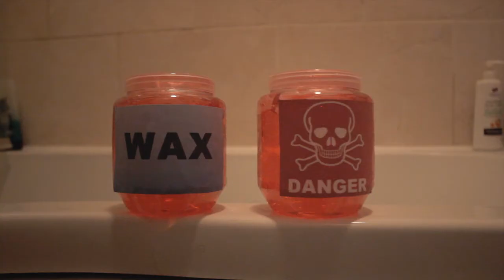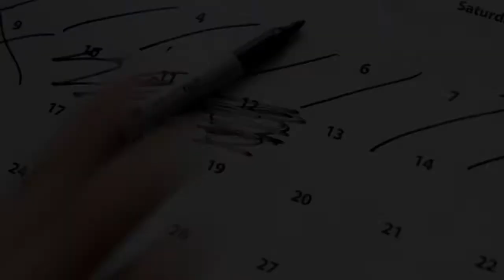LUMP - VIBRATE MY HEAD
From the album LUMP SINGS AGAIN.

Music by Lump, moving pictures by James Tyndall, folicle mutilation by Angus Mettam.